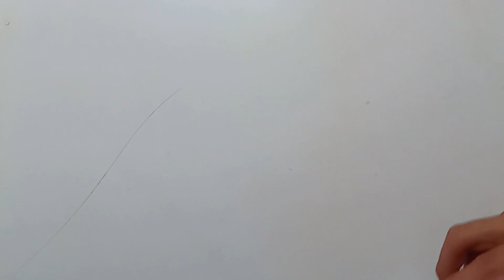White Hair To Black Permanently in Just 5 Week Naturally | 100% Works At Home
We always know that the natural Hair care, skin care, weight care etc. is the most important thing for everyone. So, in our channel we bring the best topic and recipes to show you for the kind of health and beauty which everyone want to know about these recipe.
Please join us for a newest videos about natural method which followed by a doctor who recommended us to use natural resource for our health and beauty.

We hope that you will like this video.